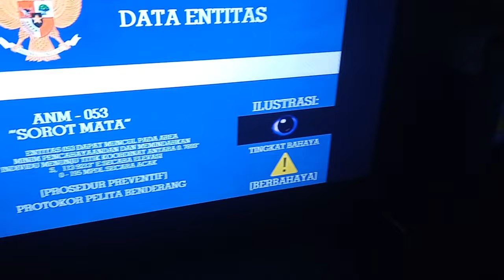Muncul Peringatan Di Tv😨😨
LAMPU GW KOK MATI SENDIRI YAK 😭😭😭